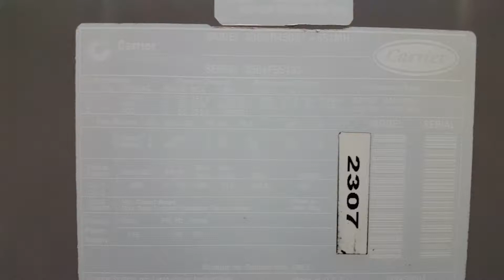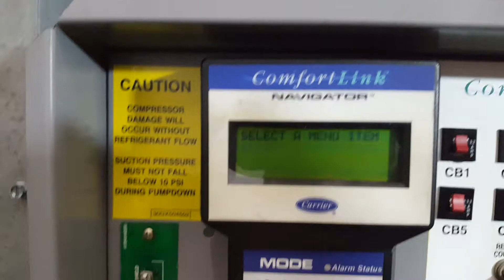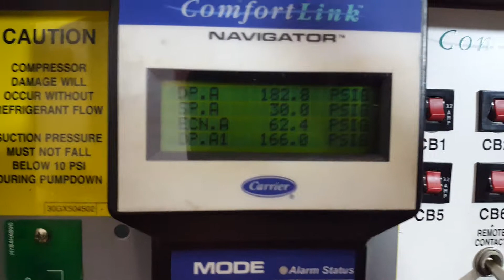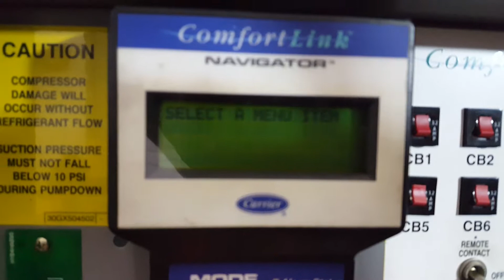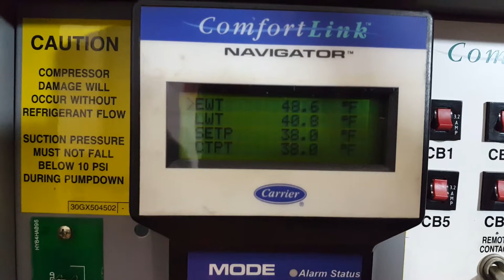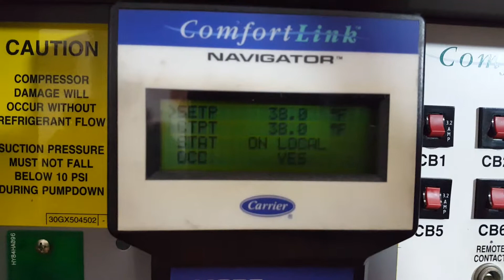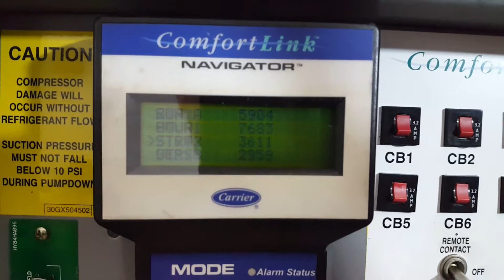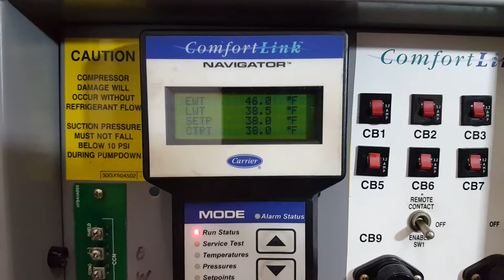Carrier 30GX 225 Ton Air-Cooled Chiller SKU# 2307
The Surplus Group video channel allows our customers to see new surplus and used chillers in operation from our state-of-the-art test facility in Dallas, Texas. We have an inventory of over 100 used chillers for sale that have been certified after completing our rigorous testing process and then prepared to ship to your location. We ship economically to all locations in the USA and internationally. to see our current inventory.